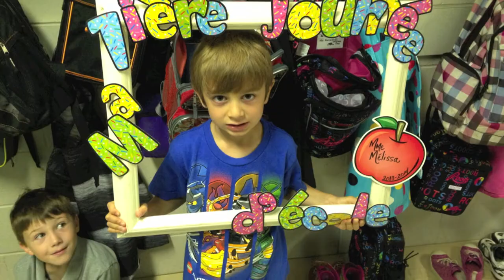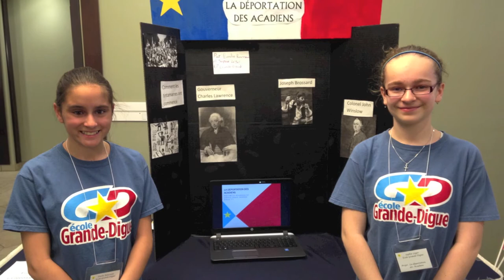Grande-Digue a du style 2014-2015